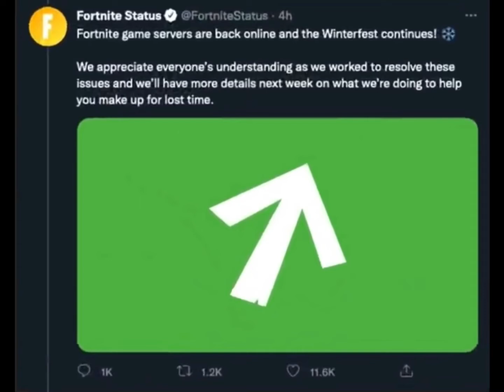The Reason Why It Says There Is A Extra Gift